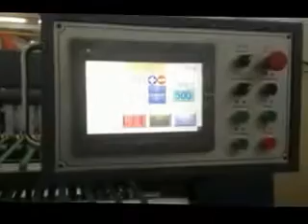А4 резки бумаги，A4 PAPIER MACHINE DE COUPE，A4 DE CORTE DE PAPEL DE LA MÁQUINA，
or wechat (whatsapp): 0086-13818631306,prefer wechat

А4 резки бумаги
A4 Paper Cutting and packing machine
30-35 пачек / мин
ширина бумаги катушка:1060mm

A4 PAPIER MACHINE DE COUPE
Bobine de papier WIDTH: 1060mm
vitesse: 30-35 rames / min

A4 DE CORTE DE PAPEL DE LA MÁQUINA
PAPEL REEL ANCHO: 1060mm
velocidad: 30-35 resmas / min

Alternative E.C.H WILL and Bielomatic